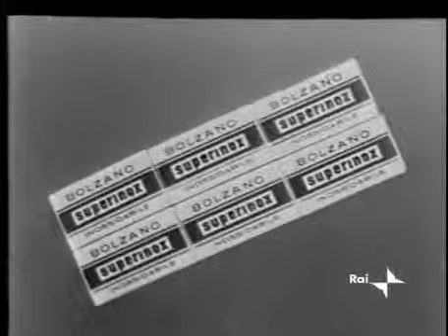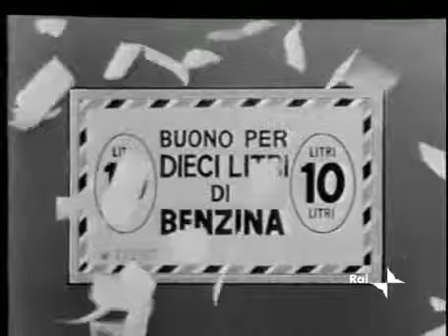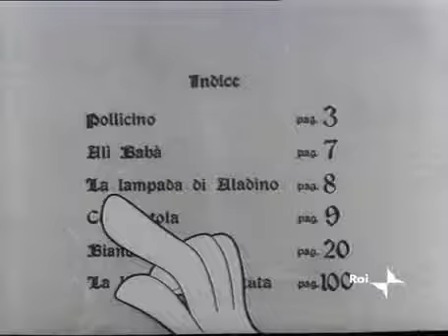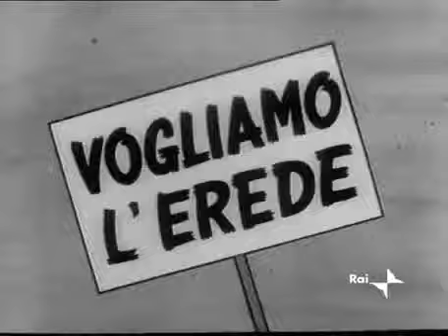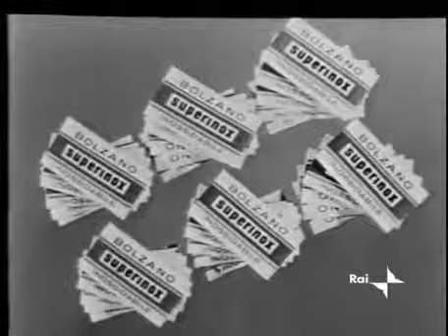CAROSELLO CHE NOSTALGIA 2 - 2017